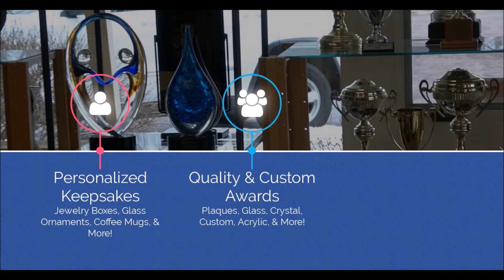Image Awards Ribbon Cutting Spotlight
We recently hosted a ribbon cutting with the Western DuPage Chamber of Commerce at our new location in Geneva, IL. This little video was put together for me by the Chamber, and I just love it!